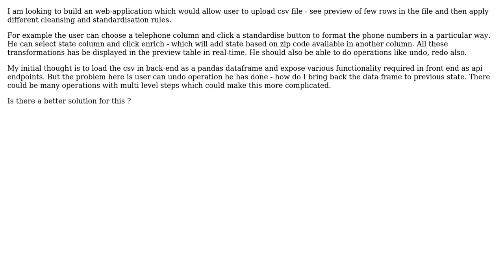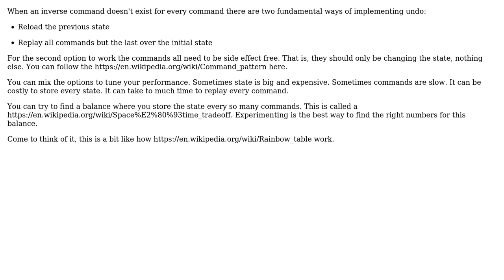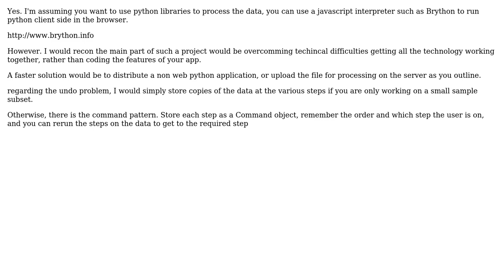Software Engineering: Pandas based visual data cleaning tool (2 Solutions!!)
Software Engineering: Pandas based visual data cleaning tool

With thanks & praise to God, and with thanks to the many people who have made this project possible! | Content (except music & images) licensed under CC BY-SA | Music | Images & others | With thanks to user Mithun Manohar user Ewan user candied_orange and the Stack Exchange Network Trademarks are property of their respective owners. You are responsible for your own actions.